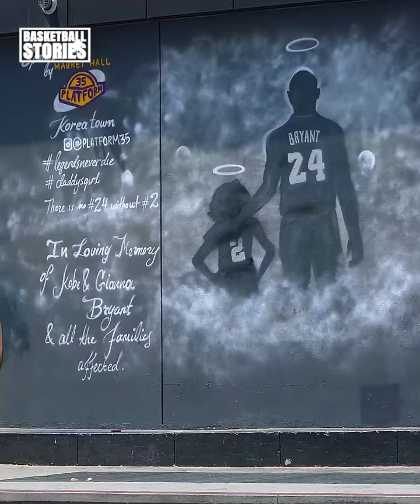Kobe Bryant's Daughter Already Has The Mamba Mentality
Kobe Bryant’s daughter Capri Bryant recently made headlines thanks to her habit of showing off her Mamba Mentality. Capri Bryant may only be 4 years old, but she’s already proving herself capable of carrying on the legacy of her father, Los Angeles Lakers legend, Kobe Bryant.